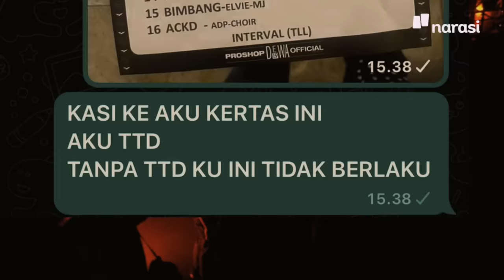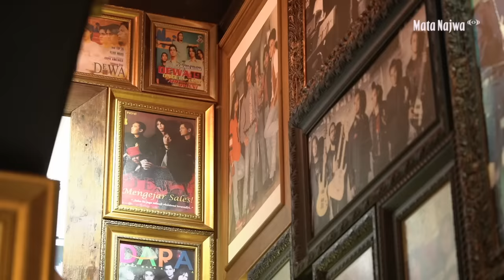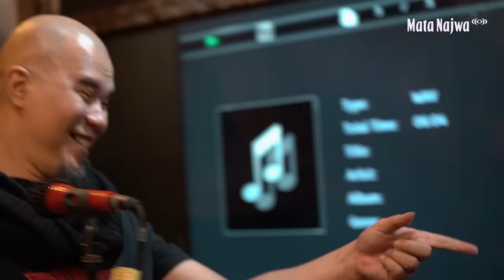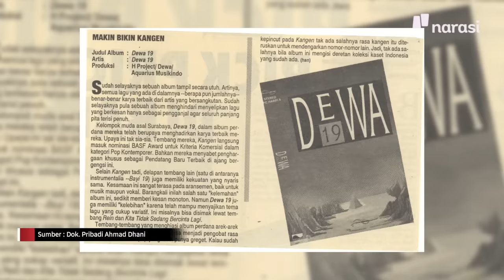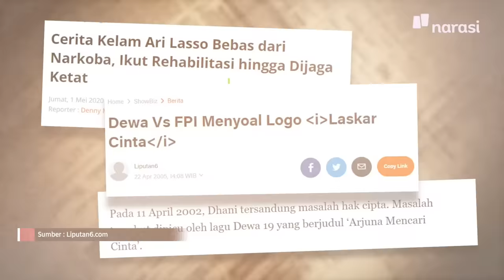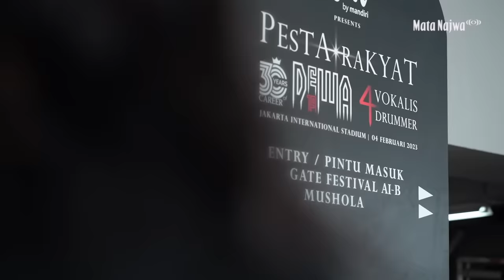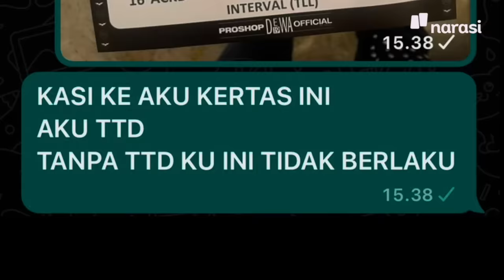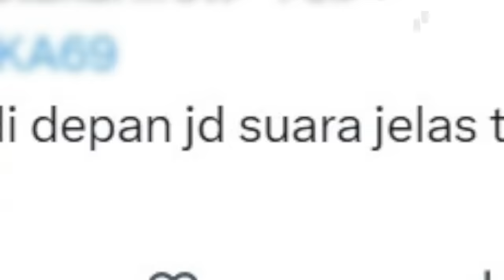30 Tahun Dewa 19: Mendekati Keabadian | Mata Najwa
Lagu yang banyak dikenal, musisi yang karismatik, atau dinamika personelnya yang membuat Dewa 19 besar? Berulang kali Mata Najwa mengunjungi Dewa 19 untuk melihat lebih dekat para legenda.

Begitu banyak cerita tentang Dewa 19, di saat yang sama rasanya kita enggan dan enggak pernah bosan menggali tentang mereka. ‘Separuh Nafas’ Dewa 19 adalah karya-karya mereka yang kita nikmati sampai hari ini. Dan, Mata Najwa mengajak kamu menyempurnakan separuhnya lagi dengan kisah-kisah yang abadi.

(Narasi)